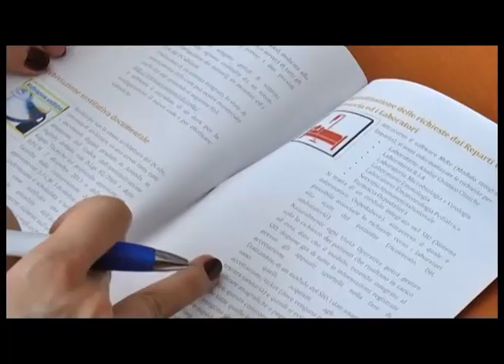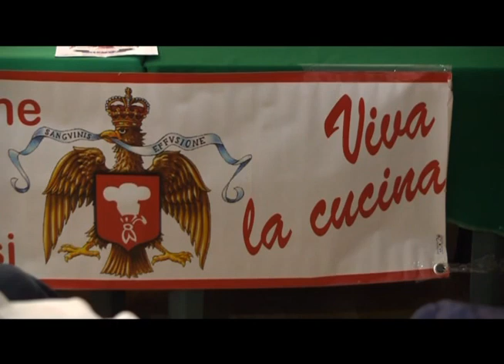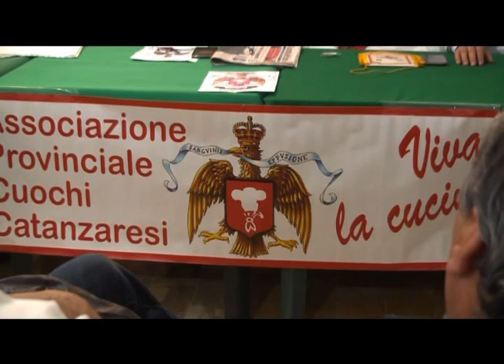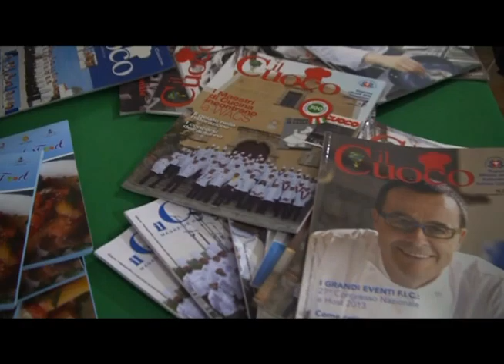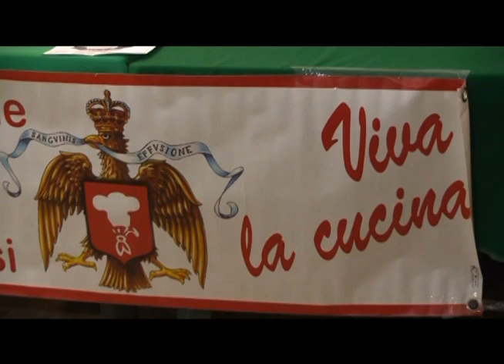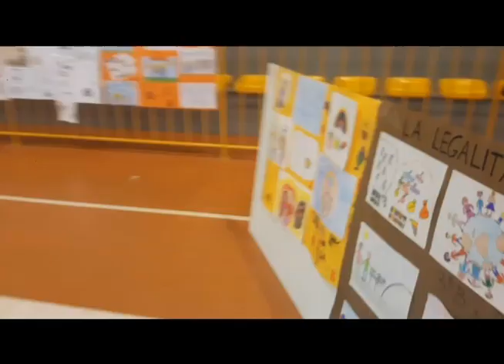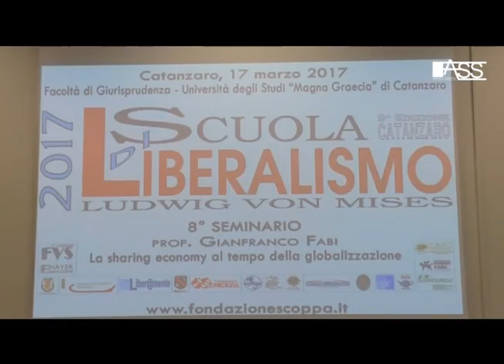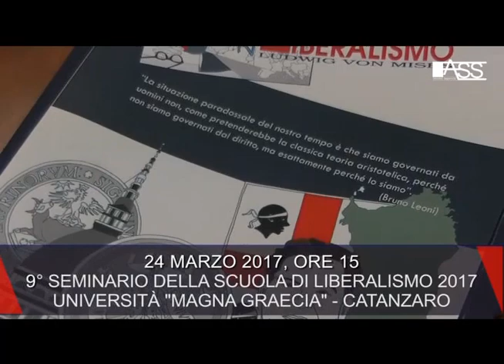tg 25 marzo 2017